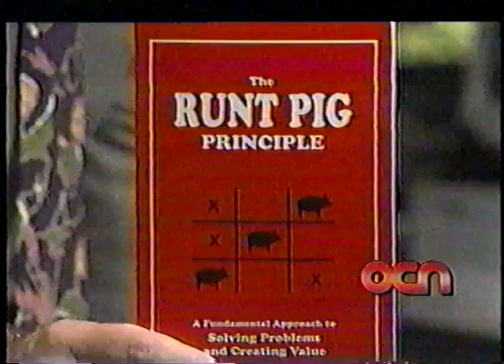Clifford Cooper OCN 2